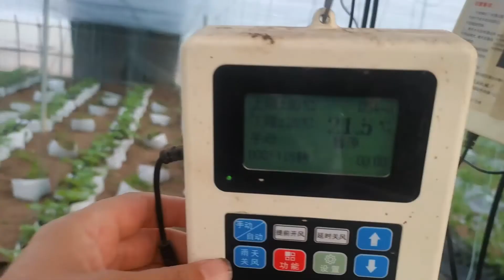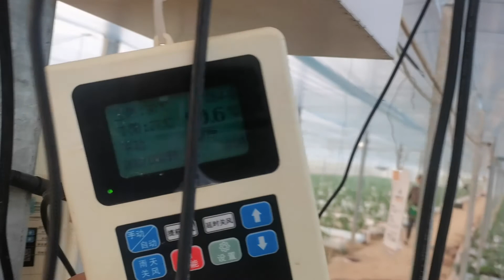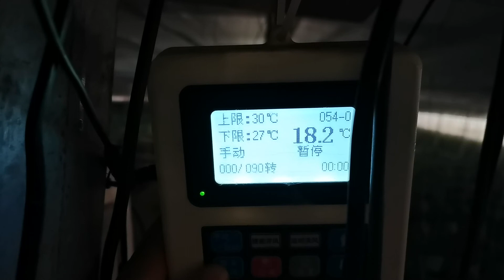冬季覆盖地膜，黑色和透明地膜温度差多少？正好相反！【付老师种植技术团队官方频道】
冬季覆盖地膜，到底是黑色地膜高产，还是白色地膜高产，付老师今天告诉你~